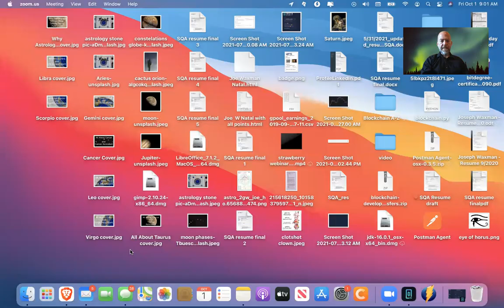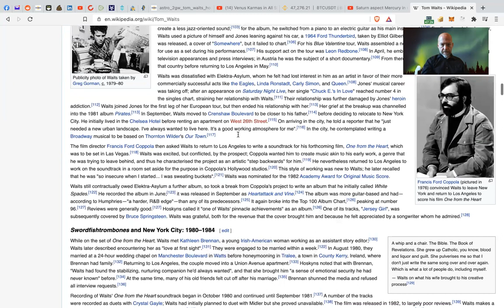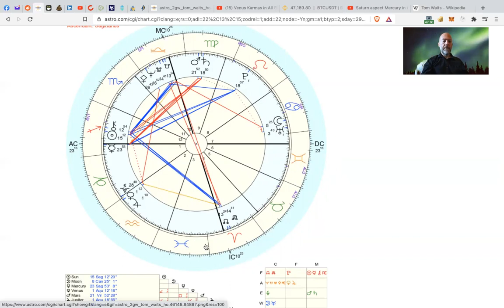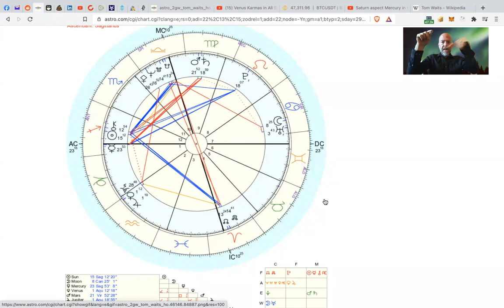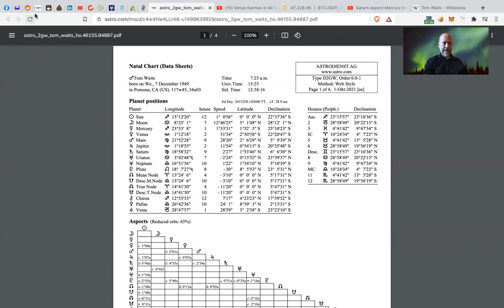Tom Waits Astrology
Tom Waits is an amazing singer/songwriter/musician. He has written some of the best songs out there and developed such an explosive and mind-opening style that has done wonders for all of music. What makes him so great? His chart reveals his true character. So check it out and like, sub and share and go to my website to book a reading. Thanks!